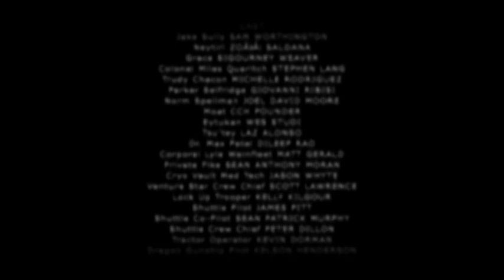Nikita Espresso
Niki gets more done before 0700 than most animals do in a week.